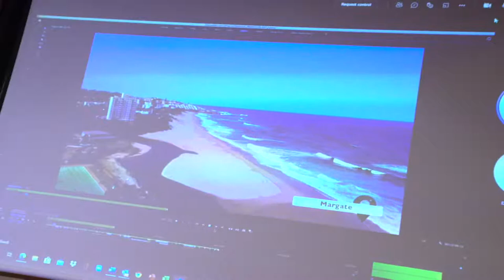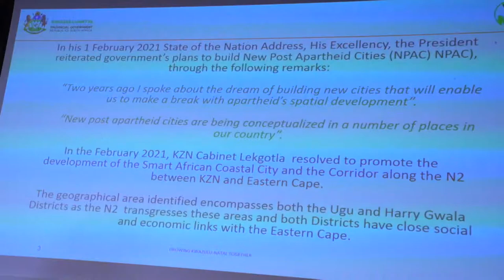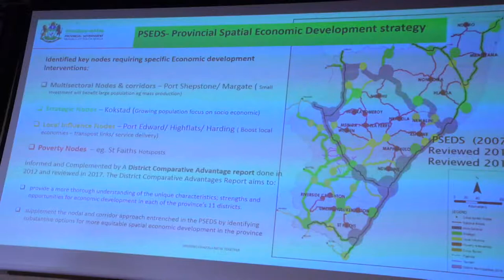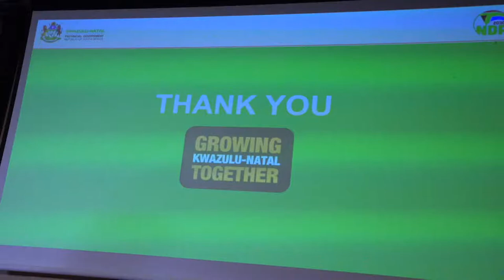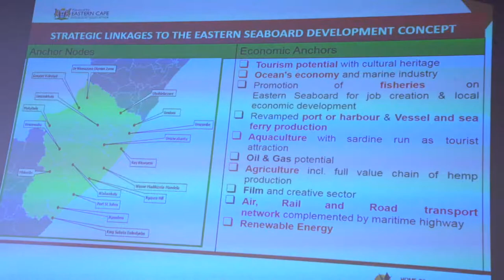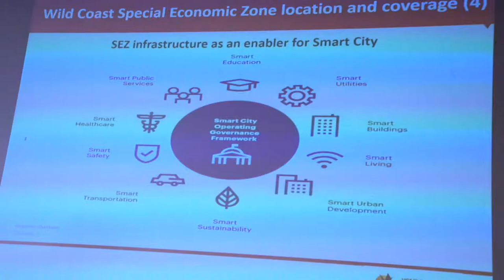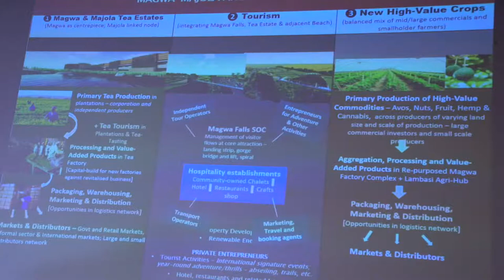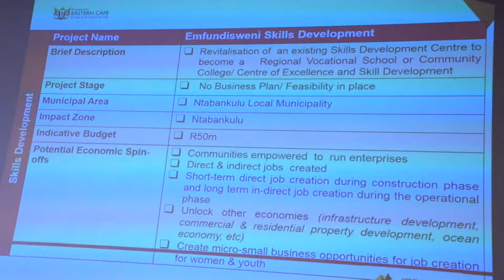Minister Nkosazana Dlamini Zuma Leads Stakeholder Engagements Towards the Development of Eastern Sea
Minister Nkosazana Dlamini Zuma Leads Stakeholder Engagements Towards the Development of Eastern Seaboard